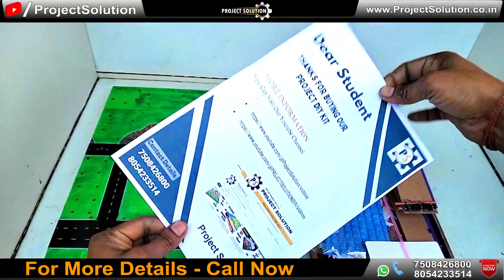DIY KIT FOR INTEGRATED FARMING || एकीकृत खेती || AGRICULTURE MODEL || PROJECT SOLUTION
In this video we are showing demonstration of DIY KIT FOR INTEGRATED FARMING

Some tags